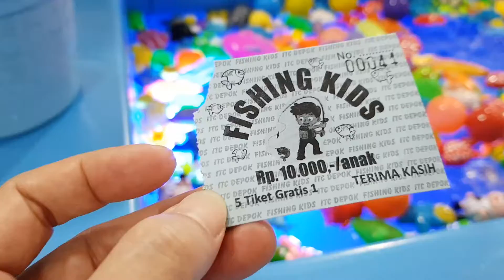Belajar memancing ikan-ikanan dalam permainan memancing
Syakira HD bermain memancing di mall